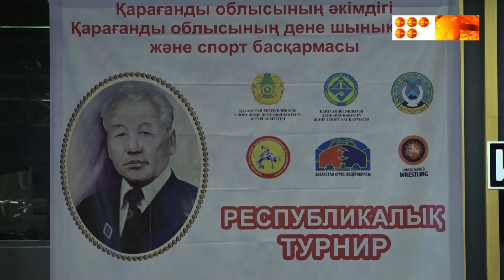Жалынды жарыс пен өшпес намыс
Серік Сәпиев атындағы бокс орталығында еркін күрестен және әйелдер күресінен 30-шы мерейтойлық республикалық турнир өтті. Жарыс Қарағанды облысындағы осы спорт түрлерінің негізін қалаушы Жұмажан Акеновты еске алуға арналған.